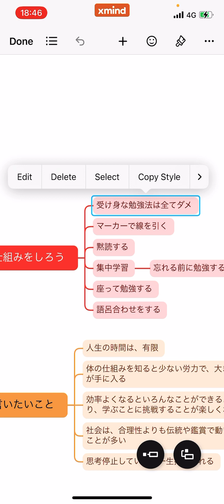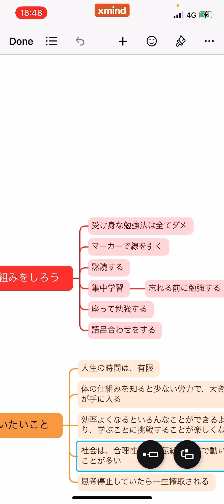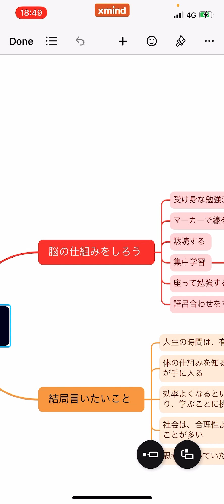【時間の無駄】勉強や仕事でやってはいけない非効率な学習法について解説！